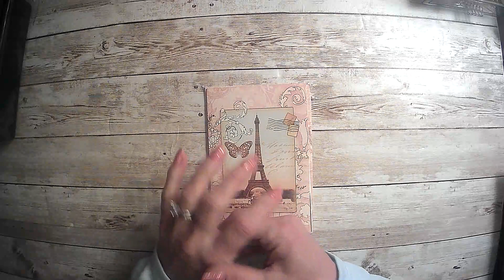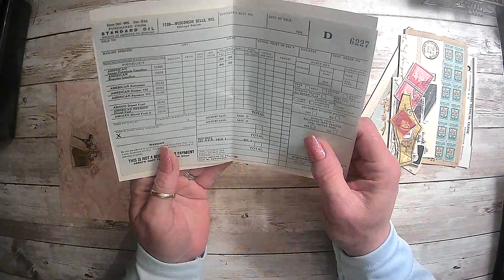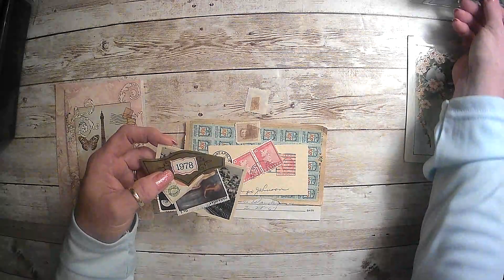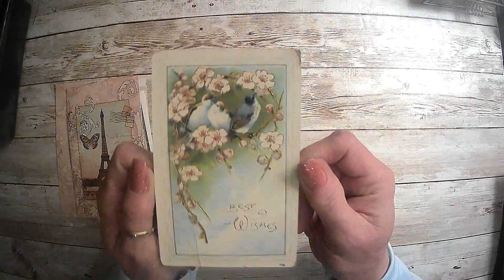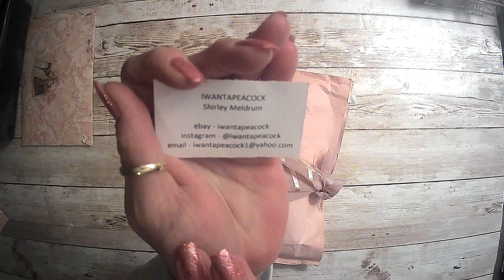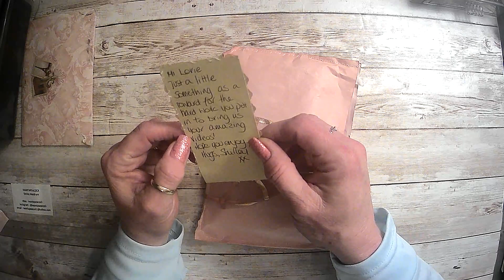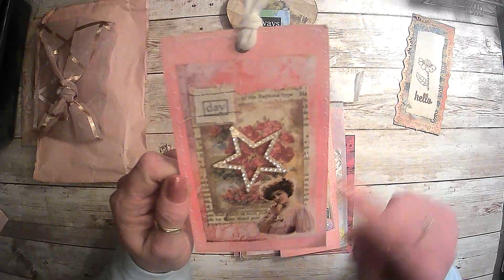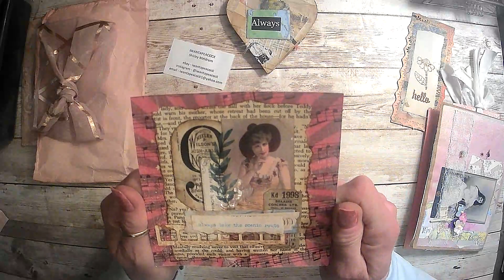Happy Mail Share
Happy mail form Marie & Shirley! love you ladies! xoxo

Amazon products I use:

TimHoltz Tiny Attacher:

Ranger ink foams:

Tim Holtz glass media mat:

Tim Holtz wild flower paper pad:

Tim Holtz Quote chipboard:

Tim Holtz advantus ephemera pack:

Ink blending brushes:

Tim Holtz idea-ology collage paper rolls:

Tim Holtz idea-ology thrift shop ephemera pack:

Ranger Tim Holtz distress ink vintage photo:

We /r memory keepers envelope maker:

Crop A dile eyelet and snap punch:

Tab punch:

Crop-A-Dile 2 Big bite punch:

We R memory corner chomper:

We R memory keepers standard eyelets:

indonesian batik gift wrap:

flora gift wrap:

william morris gift wrap:

Audubon birds gift wrap:

Marbled paper designs:

Aged paper fro antique coffee stained look:

Martha Stewart score board: